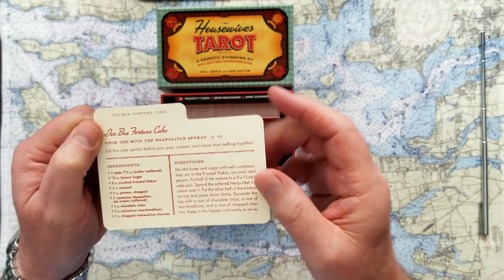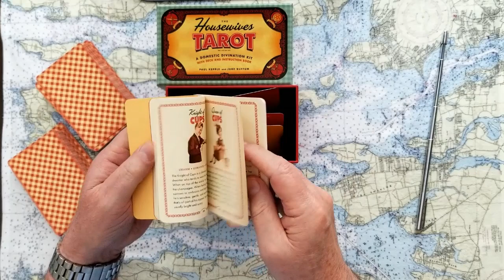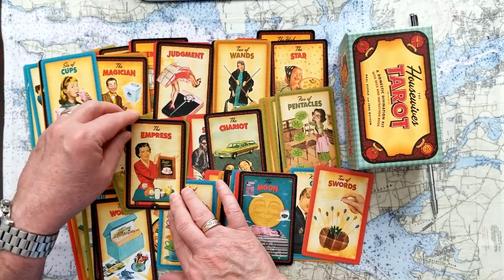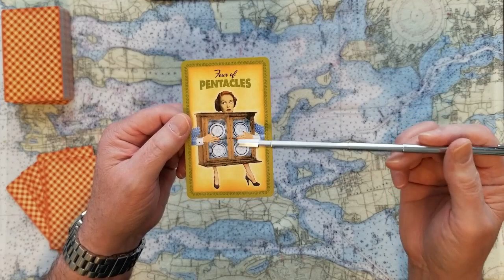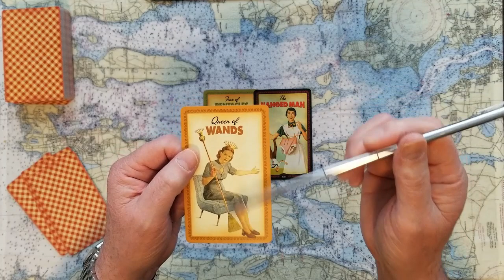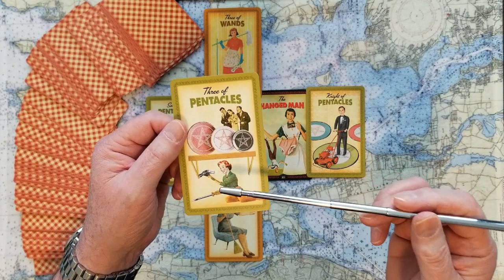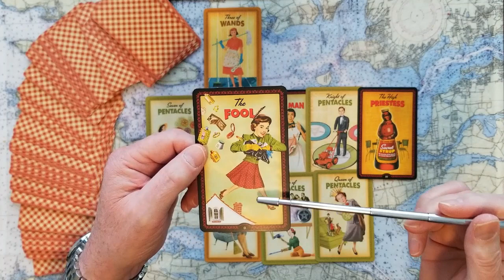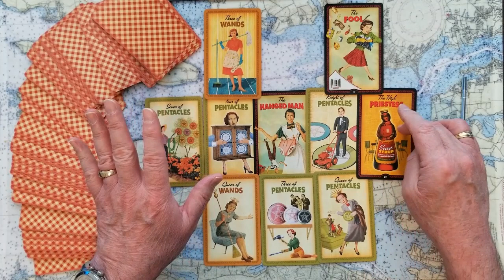Queen Elizabeth II on Prince Harry the Duke of Sussex future Tarot Card Reading